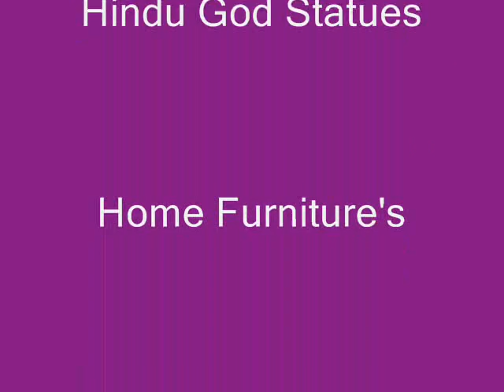Indian Decor Table Runners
India Decor Dazzling beaded and shimmering sequin work, Decorative Table Runners, Tapestries, Wall hangings, Vintage sari Cushion Covers half inch matching colored cotton lining border. mogulinterior brings more home decorative items visit for more.